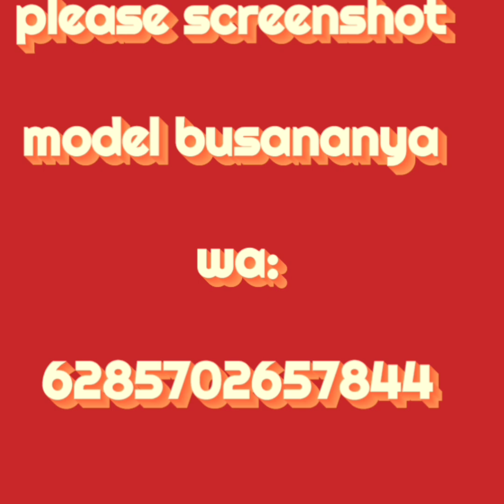GAMIS DAN SETELAN MUSLIMAH TERBARU 2023 SIMPLE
Assalamualaikum wr.wb
Rekomendasi model model busana muslimah terbaru 2023 untuk busana lebaran dan busana santai simple terbaru dengan desain yang unik dan stylish.Bahan dijamin bagus realpict .Yang mau keep bisa cek bagian akhir vidio ini.Semoga busana ini menginspirasi kaka kaka semua.